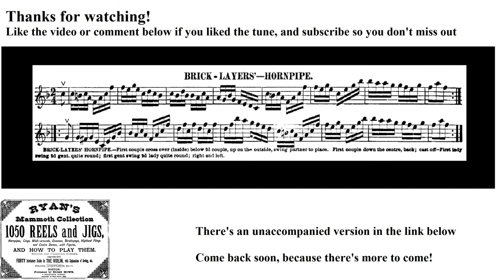0721- Brick Layer's Hornpipe, Leland Plays Ryan's Mammoth Collection